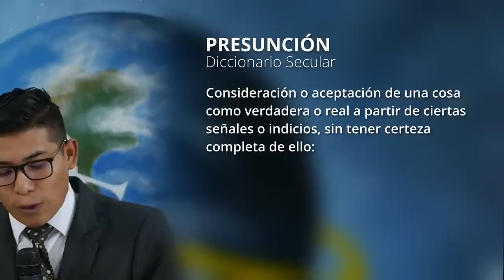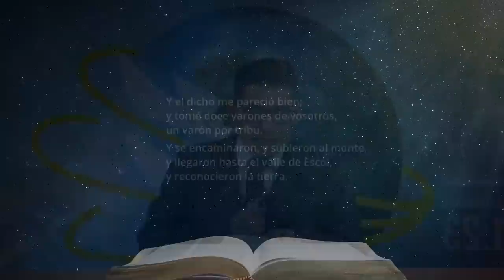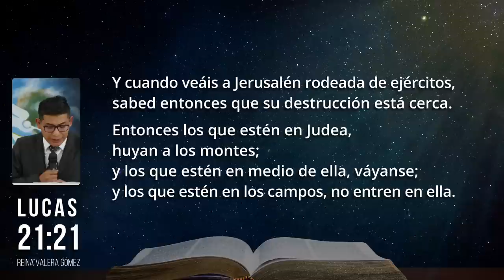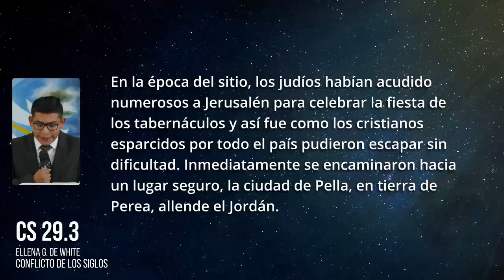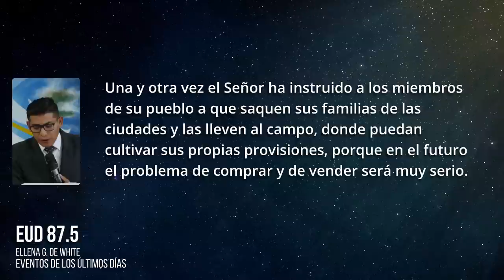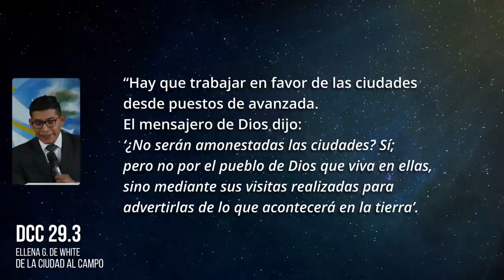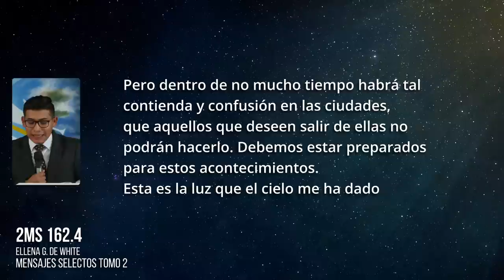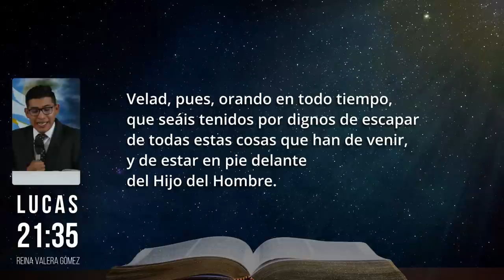La Presunción del Pueblo de Dios - Pr. Israel Mendez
El pecado de la Presunción Causo la Ruina de muchas personajes en la Biblia. Y jugara un papel muy importante en los últimos Dias.
En este poderoso sermon Pr. Israel Mendez nos explica qué es la Presunción desde una perspectiva bíblica, cual es su contraparte y nos muestra unos ejemplos de presunción que cometen muchos creyentes hoy.

Pr. Israel Mendez es conocido por sus predicas en Red ADvenir y tiene su ministerio de Sostén Propio en el Campo de Tarija en Bolivia.
Shine On Media es un ministerio de Sostén Propio,
los videos que hacemos son posibles gracias al apoyo de personas cómo tu.
Si desean apoyar a nuestro ministerio pueden donar con los siguentes enlaces:
Capítulos:
00:00 - ¿Qué es la Presunción?
03:54 - Primer Ejemplo Biblico de la Presunción
11:02 - Segundo Ejemplo Biblico
17:51 - Tercer Ejemplo Biblico
20:39 - Abominación desoladora, el momento de Salir de Jerusalen
29:19 - Aplicación para hoy
32:50 - Un Mensaje especial para el Pueblo de Dios
44:49 - No hay que salir de las Ciudades!  - Pastor en Bolivia
53:58 - Testimonio - Salir al Campo
01:07:23 - Oración Final
Esta prédica fue grabada por Shine On Medía el 3 de Diciembre del 2022 en la Iglesia del Ministerio Laico en Potreros, Cochabamba - Bolivia.
Stock:
iStock.com y Pexels.com